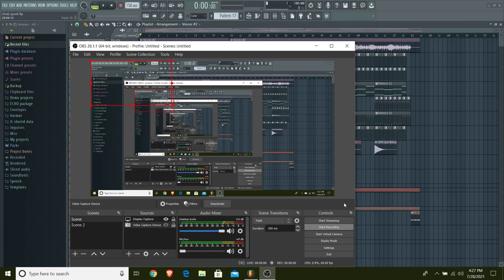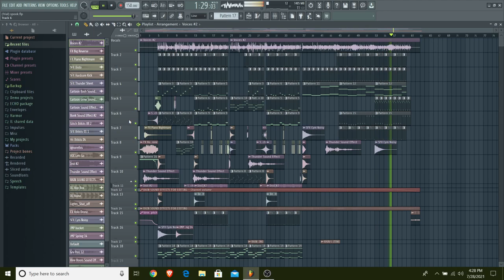Friday Night Funkin' - Spookeez (RitoChip Remix)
I was gonna wait until Halloween, but whatever, I decided to remix it now.

Original by Kawai Sprite